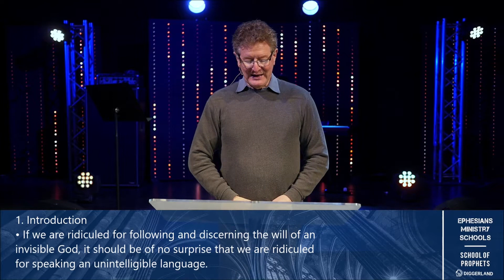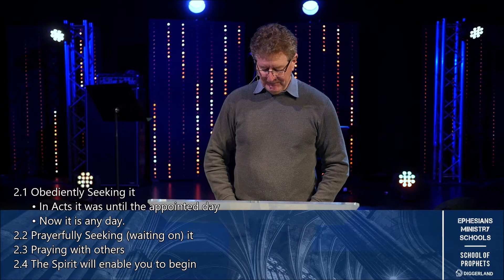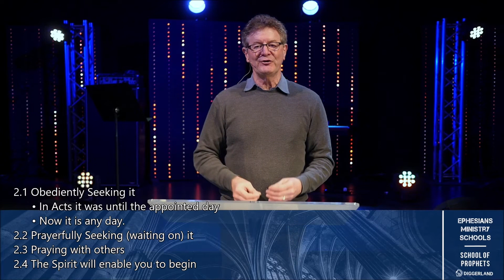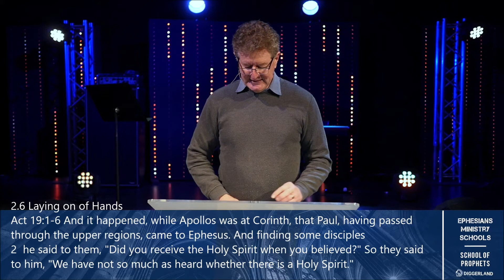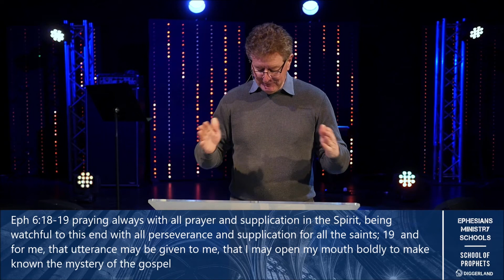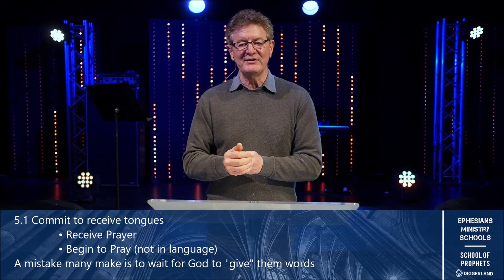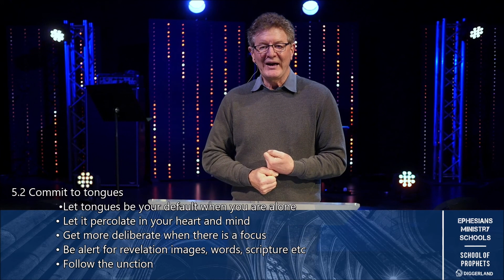Ephesians Bible School: Prophets Part 2 - Tongues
Hey, Thanks for joining us today!
Welcome to the Ephesians Series this is a Cert 3 course of DIGGERLAND CHURCH - to engage with the course please fill out the google form below each week and your attendance will be noted.